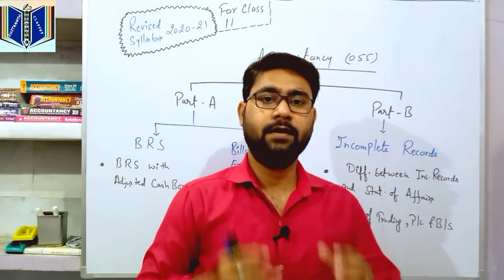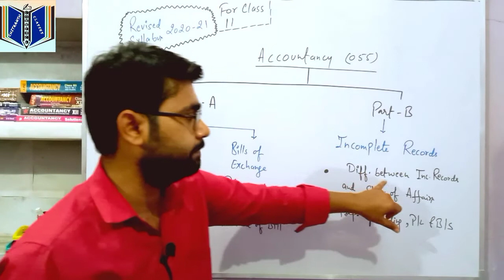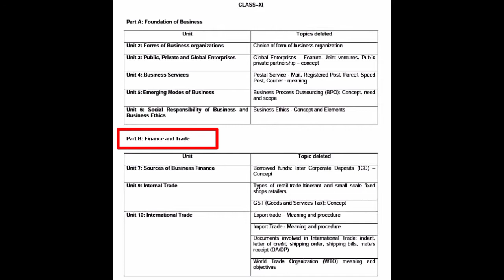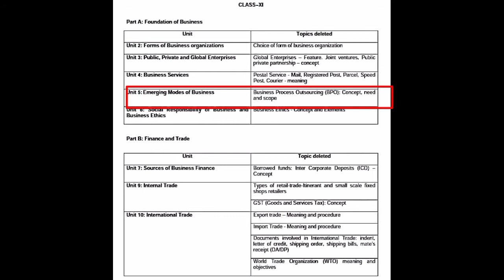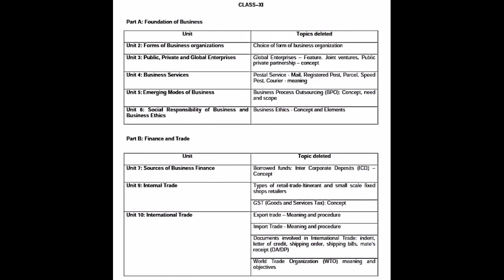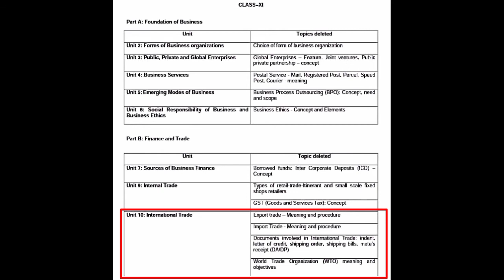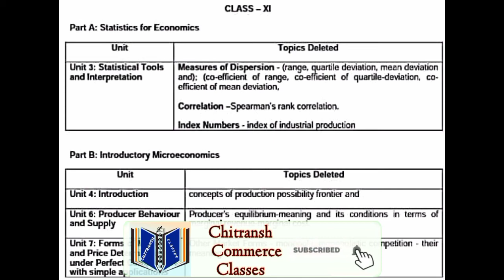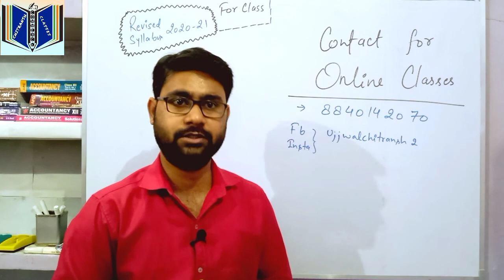CBSE REVISED SYLLABUS * FULL UPDATE * FOR CLASS 11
Hello Students,
  Mene apni is video me CBSE ne jo Syllabus delete kiye hai unka full explanation kiya h. Is vide me apko COMMERCE k subject me change hue sari details milengi (ACCOUNTANCY , ECONOMICS AND BUSINESS STUDIES).
Apko koi bhi problem ho to ap hume contact kare.